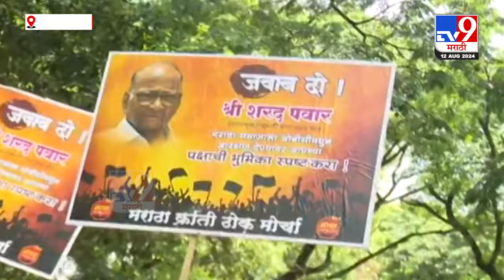Ramesh Kere Patil यांचं Sharad Pawar यांच्या पुण्यातील निवासस्थानाबाहेर 'जवाब दो आंदोलन'